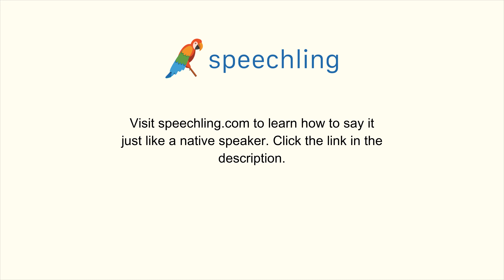How to say "Generous" in Portuguese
Male Voice:
Generoso

Female Voice:
Generosa

Male Voice Translation:
Generous

Female Voice Translation:
Generous